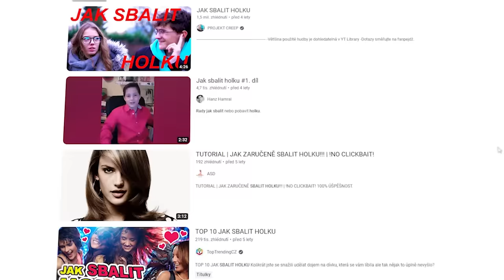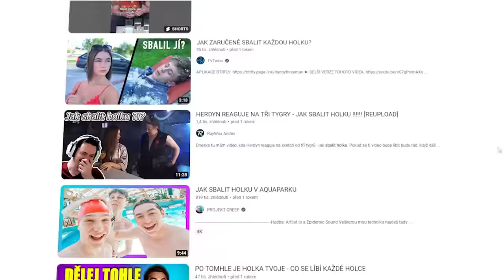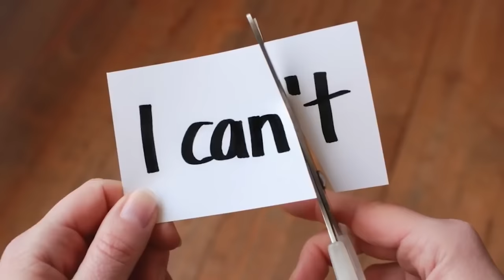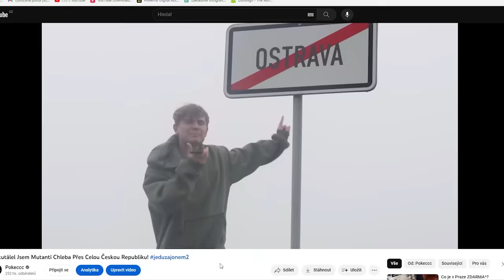Podaří Se Mi Sbalit Holku Na Moje Nový Auto Do 24 Hodin?